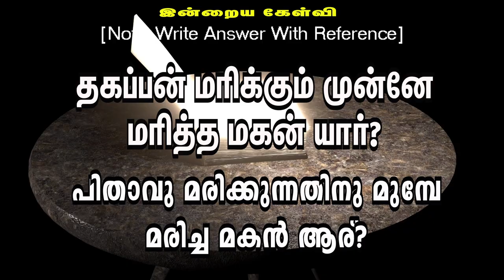🅳🅰🅸🅻🆈 🅱🅸🅱🅻🅴 🆀🆄🅸🆉 || தினசரி கேள்வி பதில் நிகழ்ச்சி || 08.10.2024